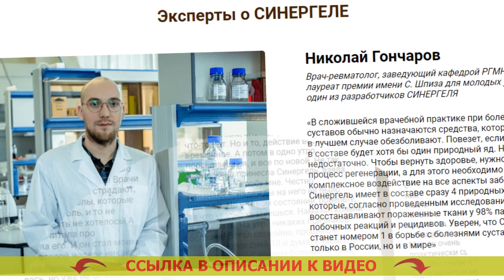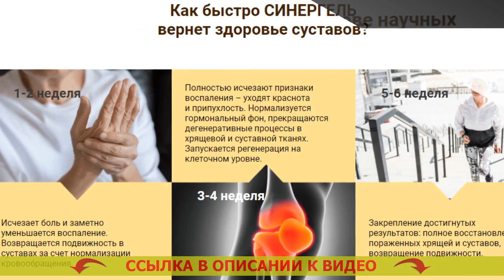Артонин для суставов купить в аптеке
📢 СИНЕРГЕЛЬ - Животворная сила четырех природных ядов быстро спасет от боли в суставах

Научная формула из ядовитых веществ кобры, скорпиона, пчелы и муравья вернет состояние здоровья поясницы и суставов за 4 недели

- Токсин кобры унимает воспаленность и обезболивает.
- Ядовитое вещество скорпиона воссоздает приток крови в суставе.
- Пчелиный яд пробуждает синтез коллагена и рост клеток хряща.
- Муравьиный яд препятствует процессам старения сустава.

Почему СИНЕРГЕЛЬ результативен против боли в суставах?
Ядовитые вещества змей и насекомых как препарат от болезненности в спине и суставах принялись эксплуатировать еще очень давно. На сей день лекарства на основе природных ядов принято считать самыми эффективными для суставов.
В СИНЕРГЕЛЕ 4 самых целебных натуральных яда впервые были связаны в редкую формулу, которая приносит комплексный конечный результат: анестезирует, увеличивает ток крови, реконструирует хрящ, предохраняет от износа.

- Яд кобры убирает болевые ощущения и воспаление. Боли в суставах ног.
Снижает реакции воспаления в суставах и граничащих мышцах, эффективно анестезирует. Артроз рук лечение препараты кветрелем артро.

- Яд скорпиона восстанавливает приток крови. Отзывы о креме терафлекс.
Пробуждает кровоток в суставах, разжижает кровь, делает больше уровень гемоглобина и лейкоцитов, оптимизирует проходимость сосудов и капилляров. Артрофиш доктор море.

- Пчелиный токсин реставрирует хрящевую ткань. Мази при растяжении суставов.
Сдерживает процессы увядания и разрушения суставов за счет нормализации уровня гормонов надпочечников и щитовидной железы. Что попить для костей суставов и связок.

- Муравьиный яд ограждает сустав от изношения. Является ли колдакт антибиотиком.

В выработавшейся медицинской практике при болезнях суставов почти всегда назначаются лекарства, которые самое большее обезболивают. Терпит боль. Повезет, если в составе будет худо-бедно один природный токсин. Болят суставы при грудном вскармливании. Но и этого не хватает. Обезболивающие таблетки от хондроза. Дабы вылечить, нужно заставить работать процесс восстановления, для этой цели требуется общее действие на все моменты заболевания. Мазь барсучок инструкция. Синергель имеет в составе разом 4 природных яда, которые, согласно сделанным обследованиям, воссоздают пораженные ткани у 98% больных без нежелательных откликов и повторов. Алезан инструкция. Ручаюсь, что Синергель является номером один в борьбе с недомоганиями суставов не только в Нашей стране, но и во всем мире. Артра при подагре.

Артонин для суставов купить в аптеке Артонин для суставов купить в аптеке .